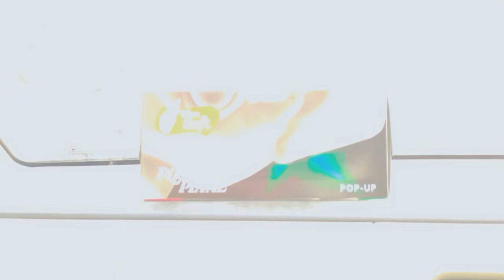1st Vlogs With Halar Ahmed / Farman Zaki vlogs pakistan Part 1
This Is My New YouTube channel Vlogs And Islamics Status